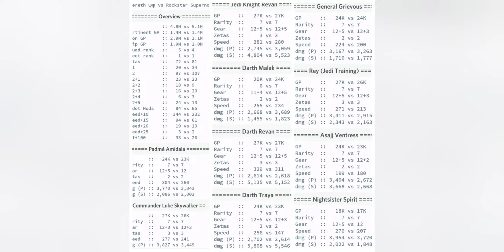Grand Arena: Season 2, Episode 1.2 (June 2019) [5v5 mode]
Hello! First episode with voiceover. Timestamps for matches below.

(MY team vs. MY OPPONENT'S TEAM)

2:21 zzJango BH vs. zCarth OR
5:48 Imperial Troopers vs. Assorted Separatists
6:52 Darth Revan vs. Darth Revan
8:24 Traya vs. GG Droids
12:25 JKR vs. NS (MT lead)
15:16 RJT vs. KRU FO
17:25 KRU FO vs. Bossk BH
20:28 Padme vs. Phoenix (max zetas)
22:10 Xaereth Defenses